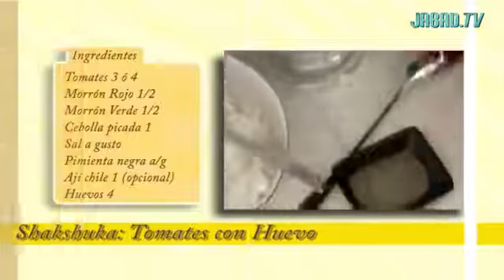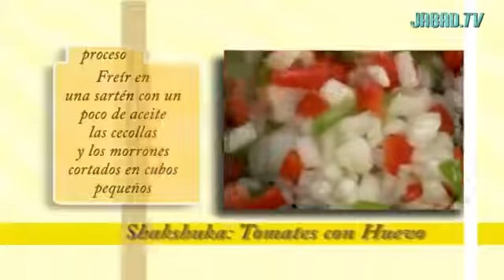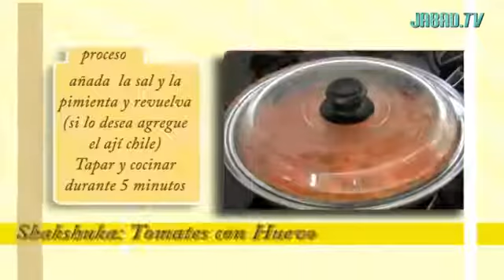Aromas - Shakshuka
Un tradicional plato del medio oriente rico y nutritivo